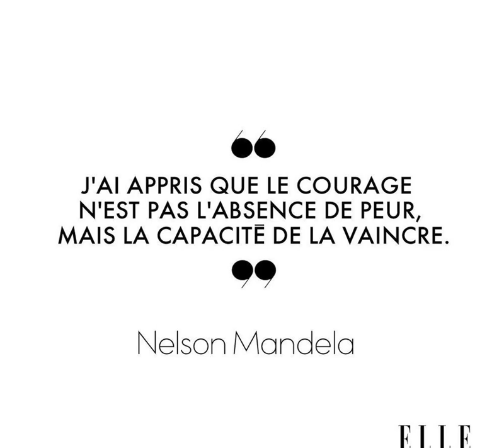#14 daily motivational quotes 💖 @MeditationMusicSpirit ✨.mp4